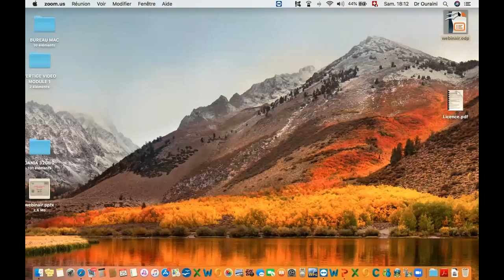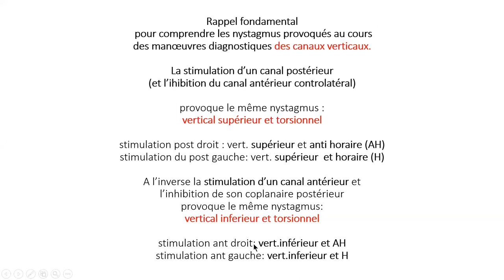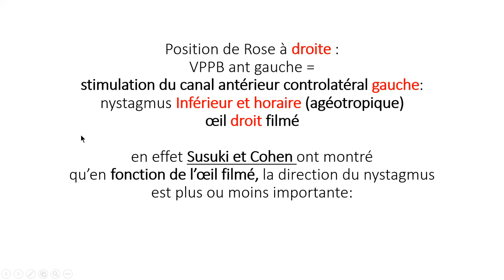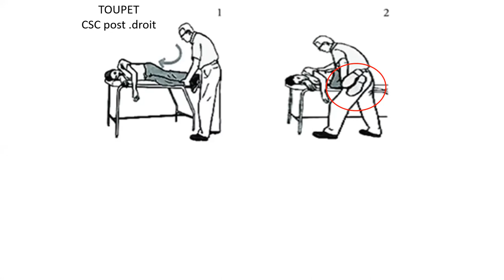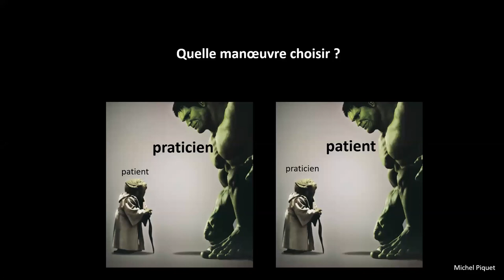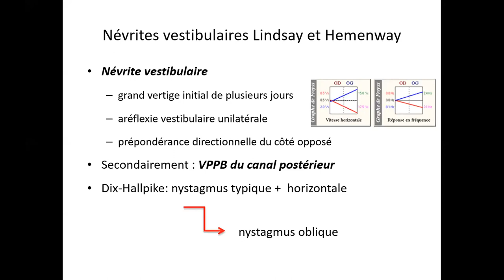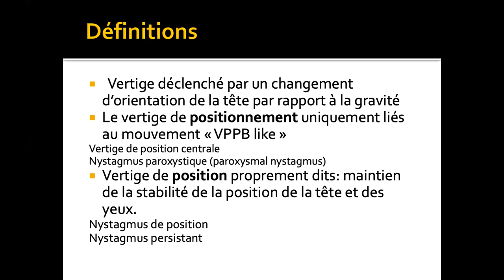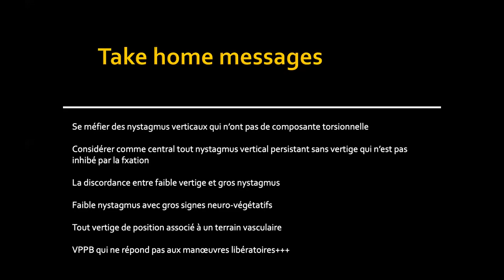webinaire: LE VPPB : DU DIAGNOSTIC AU TRAITEMENT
La Société Marocaine d’ORL et de CCF en partenariat avec la Société Marocaine du Vertige et de l’Equilibre